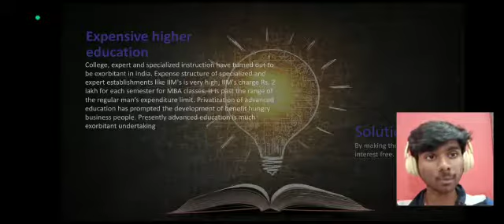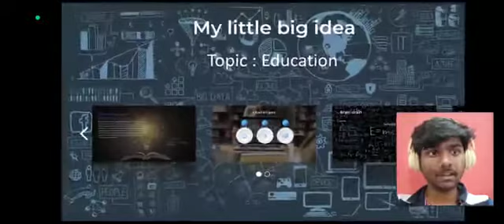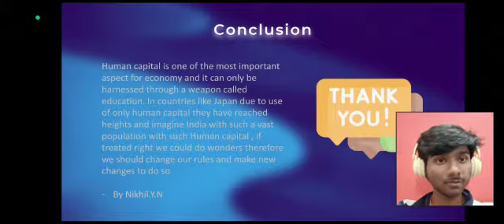Interact Club of Nitte International School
Interact Club of Nitte International School participated in the competition organized by Rotary International